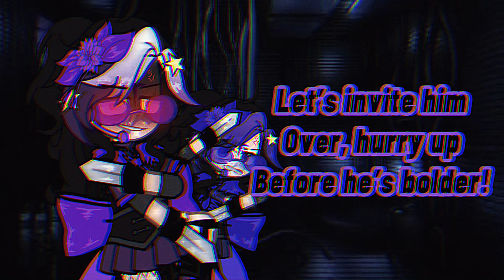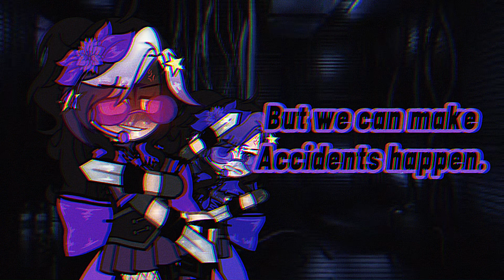You Can’t Hide (COVER) || FNaF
Another cover? Mad 🙄